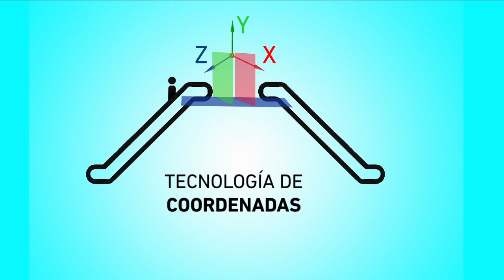conteo de personas